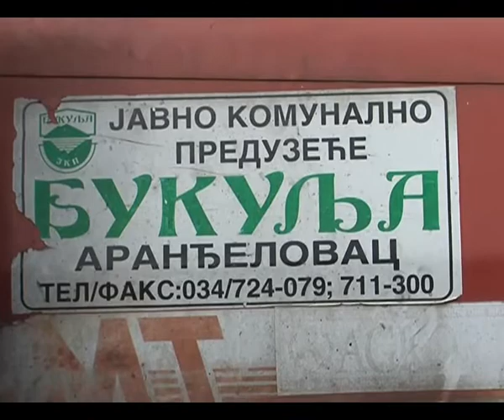RTV Šumadija - JKP BUKULJA